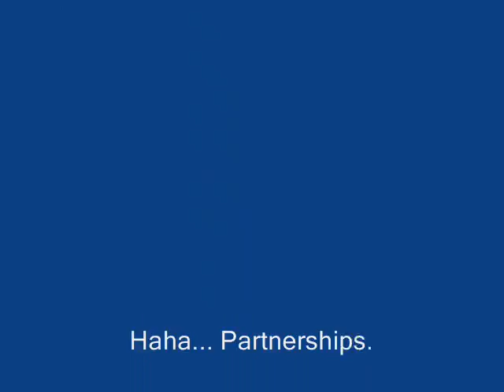Slapdash Steve Episode 2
Welcome to slapdash steve. Episode 2!!! I'm trying to get that youtube partnership and get money out of this. So please help me out. I will keep doing normal type vlogs, and this, and music, and music reviews. So Keep on the look out.